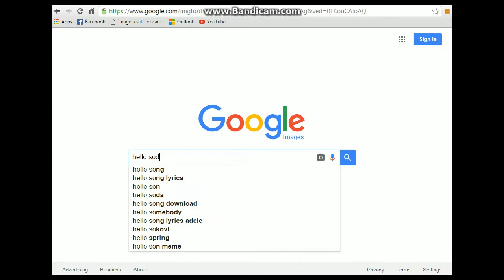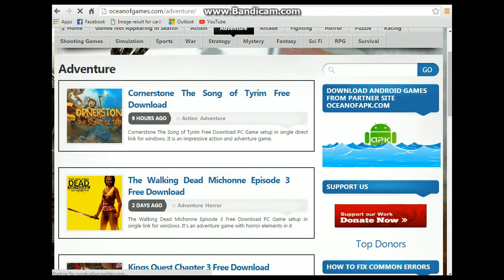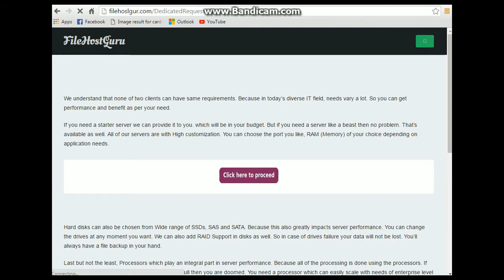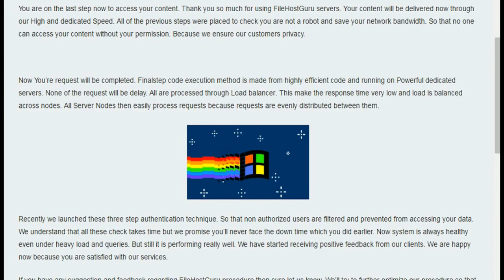Toturial - qysh me instalu lojna Falas